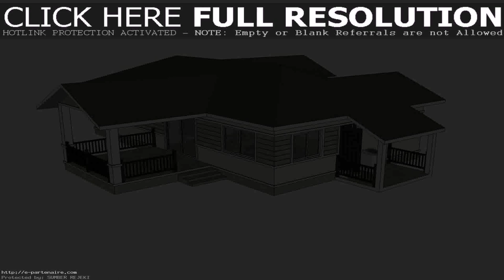House Design Pictures Thailand - Gif Maker DaddyGif.com (see description)